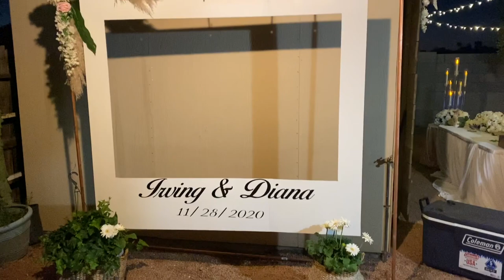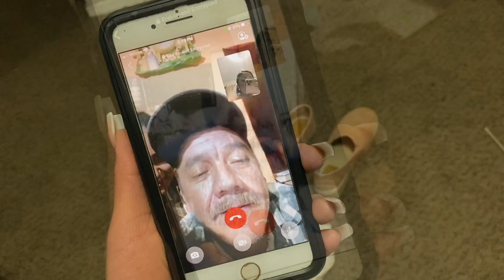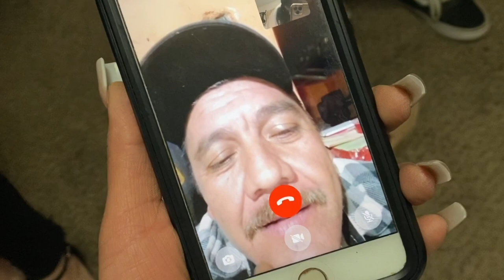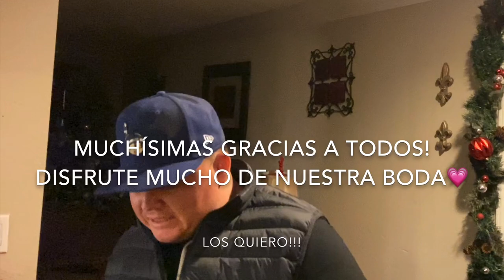NUESTRA BODA ✨ | DIANA LOPEZ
Holaaa amiguitasss!! Aquí les comparto un poco de cómo estuvo nuestra boda. La vdd me divertí muchisimooo y x eso mismo no alcancé a grabarles mucho así que mil disculpasss pero quería disfrutar de mi día❤️ muchas gracias a todos x sus lindos deseos saben que significa muchísimo para mi.. y ya saben que los quiero mucho!!

Por favor que no se les olvide darle LIKE, COMENTAR, & SUBSCRIBIRSE a mi canal! 💗

Xoxo, suu amiguitaa